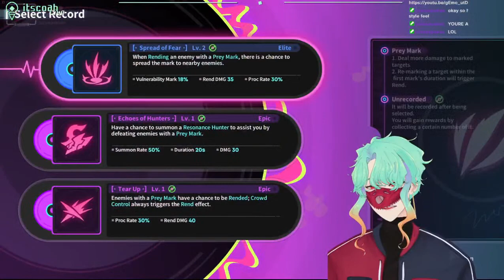crocus told me to play this game so we gamin' then work(?) | new !cover // !twitch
art / drawing / illustration / twitch emote/ code

neon echo